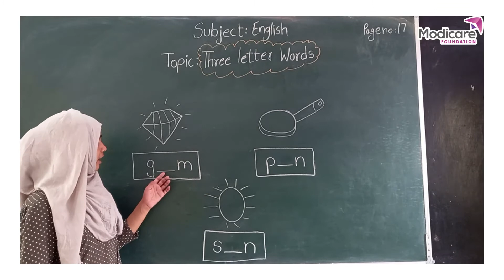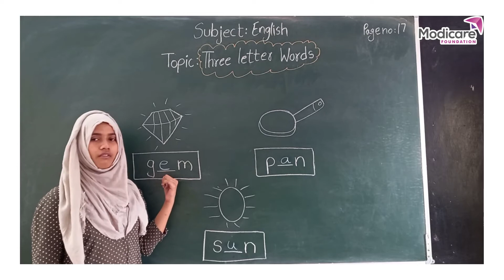Three Letter Words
After watching this video children will be able to Identify the picture and fill correct vowel (a, e, i, o, u ) to complete three letter words.